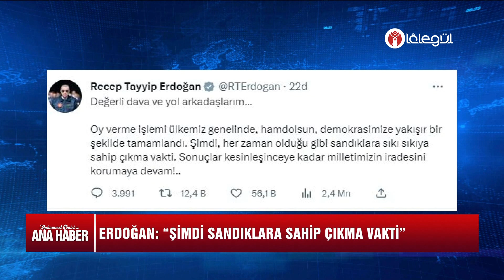Lâlegül Ana Haber 14 Mayıs 2023